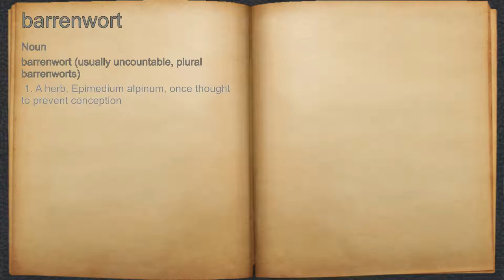What does barrenwort mean?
A spoken definition of barrenwort.

Intro Sound:
Typewriter - Tamskp